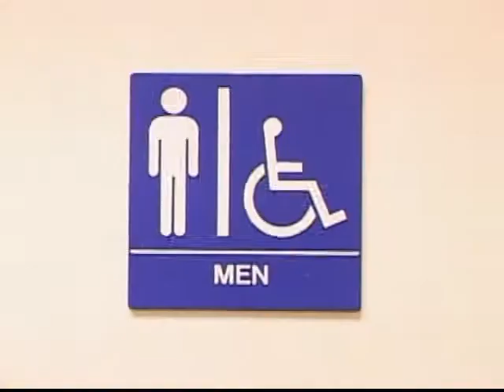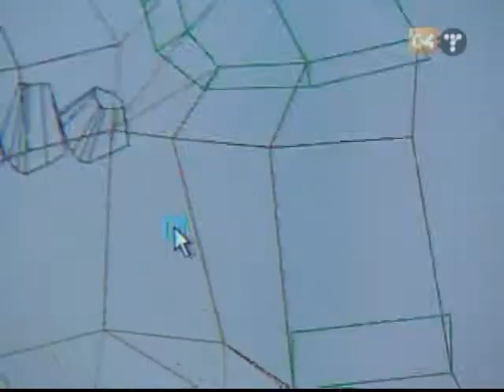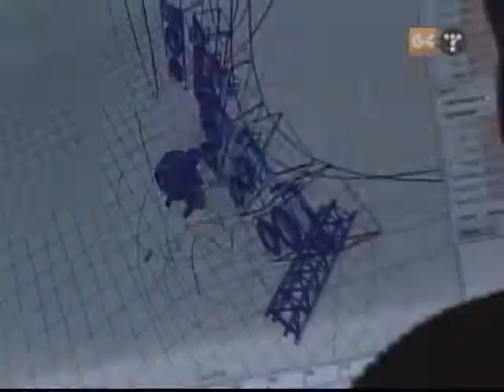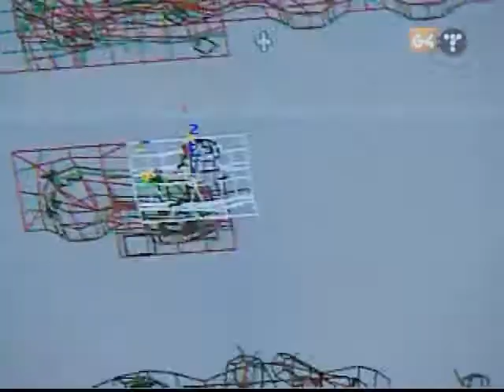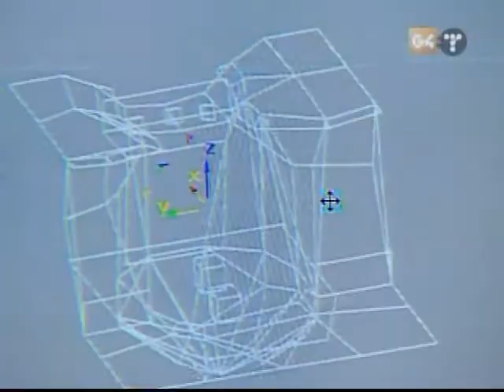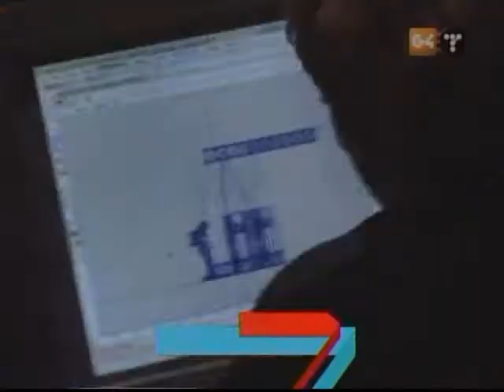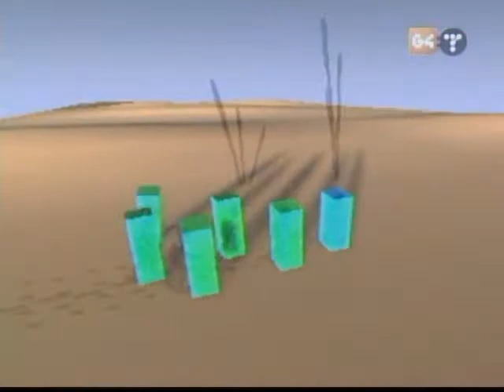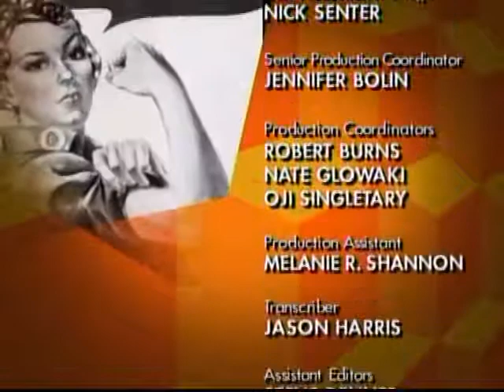Icons S1/E10: Women in Gaming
These women have show that video games aren't only for men.